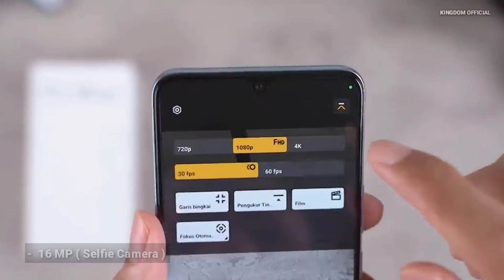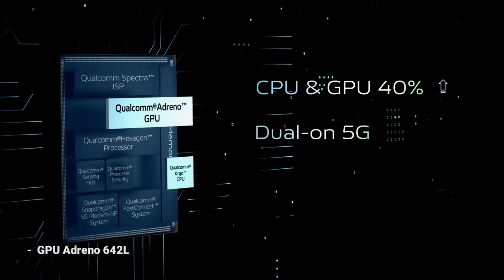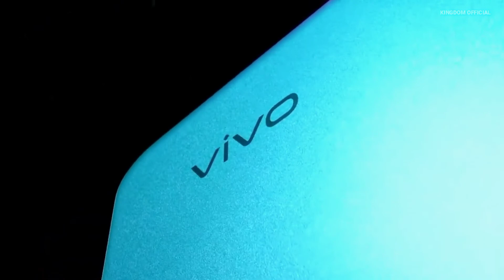Review VIVO T1 PRO 5G || Harga Dan Spesifikasi VIVO T1 PRO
assalamu'alaikum wr wb, hallo. semua apa. kabarnya nih? semoga kalian sehat dan baik baik saja ya amin, di video kali ini kingdom official akan membahas mengenai, review vivo t1 pro 5g, Harga Dan Spesifikasi VIVO T1 PRO, unboxing vivo t1 pro 5g, vivo t1 pro spesifikasi dan harga, vivo t1 pro 5g harga, vivo t1 pro harga, vivo t1 pro spesifikasi, vivo t1 pro kelebihan dan kekurangan. bagi anda yang sedang mencari informasi mengenai review vivo t1 pro 5g, vivo t1 pro gsmarena, vivo t1 pro 5g Indonesia, vivo t1 pro 5g kelebihan dan kekurangan, dan harga vivo t1 pro 5g di Indonesia, jangan lupa mampir ya, karena di video kali ini kami telah merangkum pembahasan singkat mengenai vivo t1 pro 5g spesifikasi, vivo t1 pro, vivo t1 pro unboxing, vivo t1 pro 5g review, dan vivo t1 pro camera review.
Vivo resmi memboyong lini perangkat baru ke pasar Indonesia, yakni Vivo T1 series. Lini ponsel ini terdiri dari dua ponsel kelas menengah, yang terdiri dari Vivo T1 5G dan T1 Pro 5G.
Sebagai ponsel yang menyandang gelar pro, Vivo T1 Pro 5G mengusung spesifikasi yang lebih tinggi dibandingkan Vivo T1 5G.
Dari segi layar misalnya, Vivo T1 Pro 5G tampil lebih unggul lantaran memiliki layar AMOLED 6,44 inci Full HD Plus dengan refresh rate 90 Hz dan tingkat kecerahan hingga 1.300 nits.
Di bagian atas layar Vivo T1 Pro 5G terdapat satu buah kamera selfie 16 MP Extreme Night Selfie yang disematkan dalam poni berbentuk tetesan air (waterdrop).
Kamera selfie pada ponsel ini ditunjang dengan fitur h Al Face Beauty serta Super Night Mode.
Rangkaian kamera Vivo T1 Pro 5G dapat dijumpai di bagian punggung perangkat yang didominasi oleh dua buah modul kamera berukuran cukup besar.
Modul pertama menampung satu buah kamera utama 64 Extreme Night Selfie. Sedangkan di modul kedua, Vivo membenamkan kamera 8 MP Super Wide-Angle dan kamera 2 MP Super Macro. sekian pembahasan singkat mengenai
vivo t1 pro 5g, vivo t1 pro 5g unboxing, vivo t1 pro 5g price, dan vivo t1 pro 5g Indonesia. terimakasih untuk kalian yang telah menonton video pembahasan singkat mengenai harga vivo t1 pro 5g atau pembahasan singkat mengenai harga dan spesifikasi vivo t1 pro 5g di bulan Mei tahun 2022.